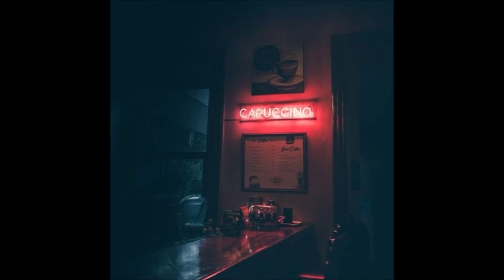Rub!x-Lost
IGNORE THIS